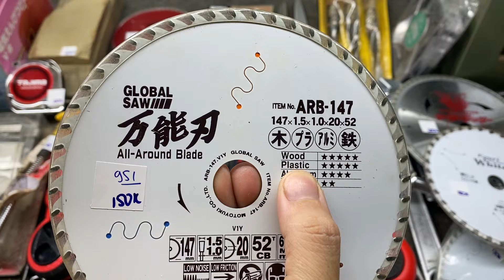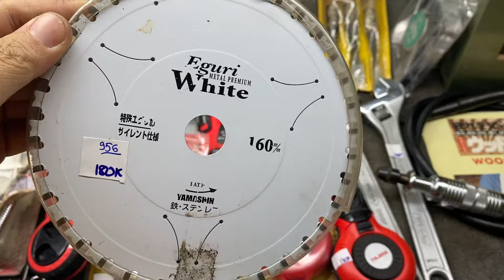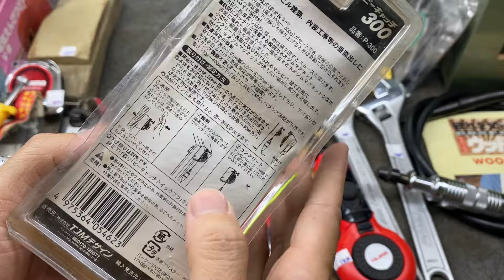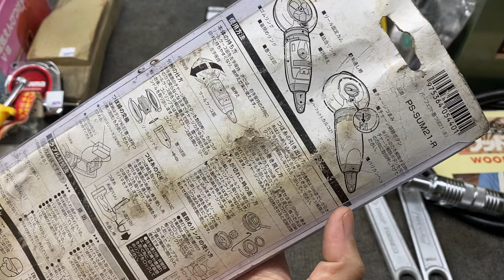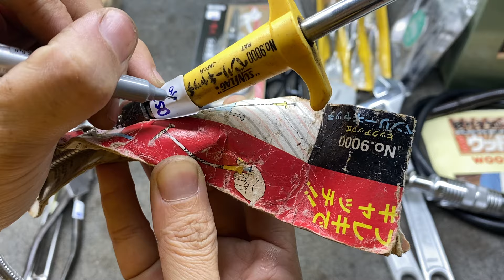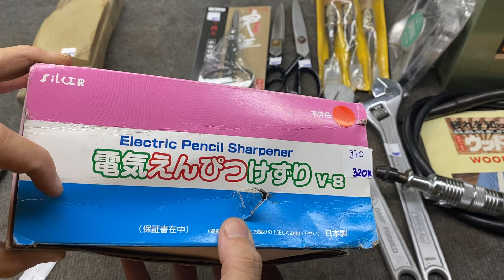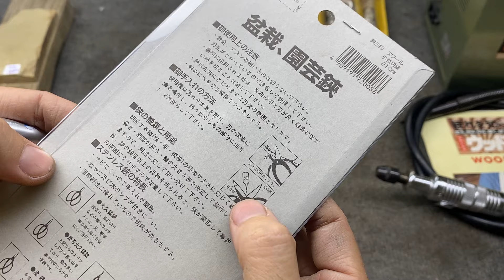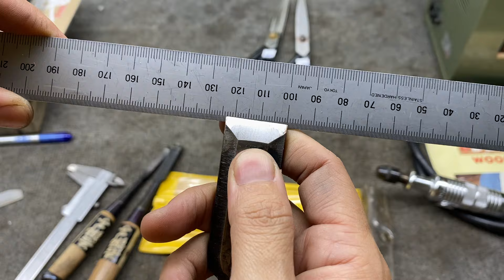Tập 65 ĐỒ NGHỀ NHẬT BÃI MỚI VỀ ☎️☎️ 0969.454.789 LƯỠI CƯA GỖ YAMASHIN - GLOBAL SAW - BÚNG MỰC TAJIMA